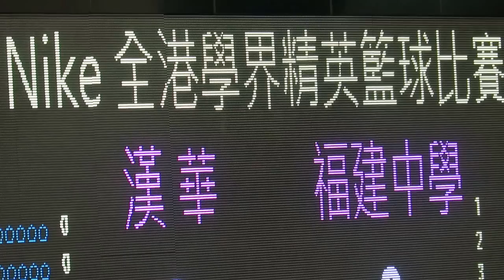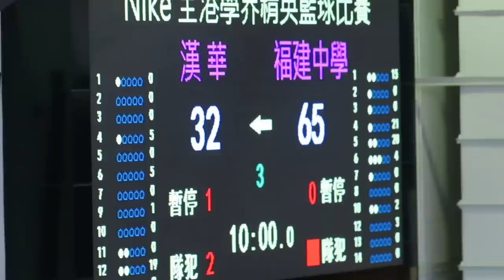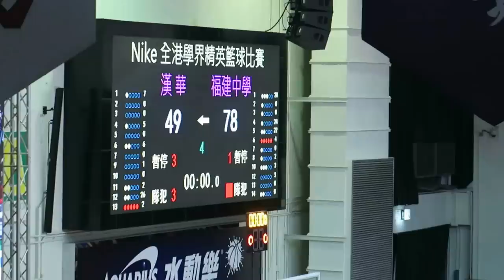漢華vs福建(2016.1.24.學界女子籃球精英賽季軍戰)精華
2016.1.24.修頓塲館 14:30 漢華(白) 49 : 78 福建(藍)